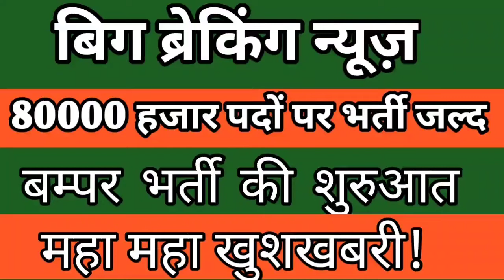// बिग ब्रेकिंग न्यूज़ // 80000 हजार पदों पर बंपर भर्ती // महा खुशखबरी!